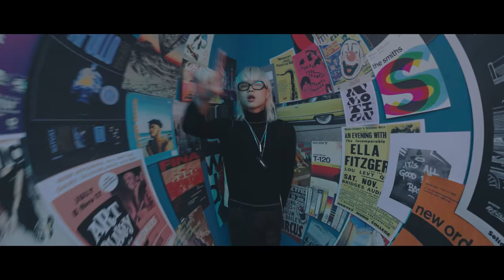ASH ISLAND & GroovyRoom - 잡아줄게(Carabiner) [Official Music Video] (ENG)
* English/Japanese subtitles are now available. Turn on the CC feature.
* CC 기능을 통해 노래 가사와 함께 감상하실 수 있습니다. (English)

"We’ll be your Carabiner"

엠부쉬와 젠틀 몬스터의 첫 번째 음악 프로젝트
"잡아줄게(Carabiner) (Prod. GroovyRoom)"